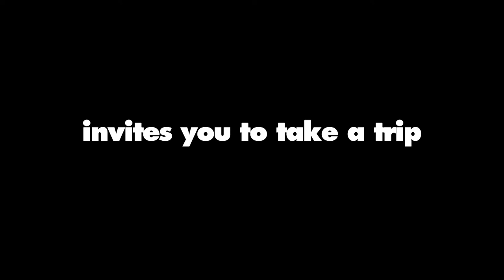A Field In England - Official Trailer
Open up and let the devil in. England during the English Civil War. A small group of deserters flee from a raging battle through an overgrown field. They are captured by two men: O'Neil and Cutler. O'Neil, an alchemist, forces the group to aid him in his search to find a hidden treasure that he believes is buried in the field. Crossing a vast mushroom circle, which provides their first meal, the group quickly descend into a chaos of arguments, fighting and paranoia, and, as it becomes clear that the treasure might be something other than gold, they slowly become victim to the terrifying energies trapped inside the field.